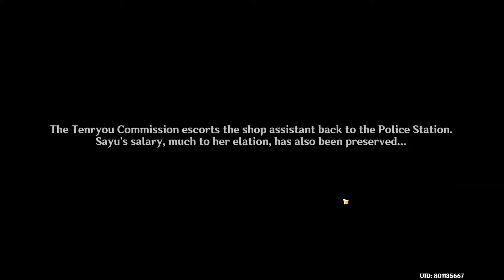[Ep82] Day 3 of Irodori Festival - Genshin Impact Gameplay